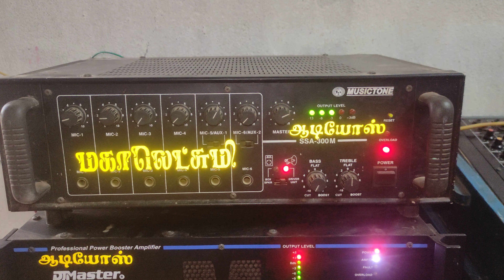09/06/2023 memanappattiel nichayathartha vizha 🥰 mahalakshmi audio 🎙️